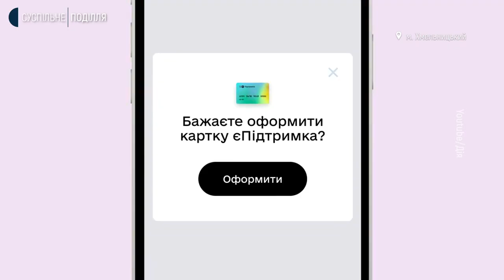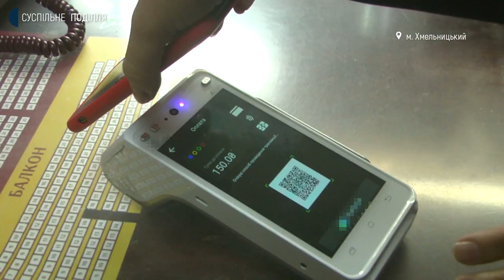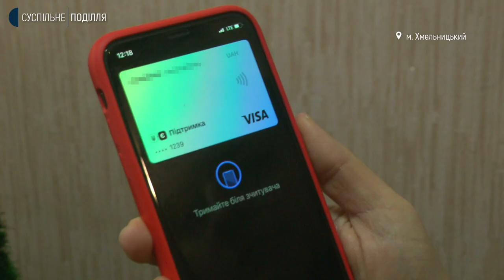Як і де хмельничани витрачають ковідну тисячу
Ковідну тисячу на віртуальну картку до нового року отримають ті люди, котрі подали заявку до 19 грудня. Про це Суспільному розповіла головна спеціалістка обласного відділу цифрової трансформації та культури Вікторія Остапюк. За її словами,  аби отримати кошти, потрібно мати дві вакцинації, застосунок "Дія" на телефоні та залишити запит на віртуальну картку в одному із обслуговуючих банків. Де можна витратити 1000 гривень від держави – дізнавалась знімальна група Суспільного.